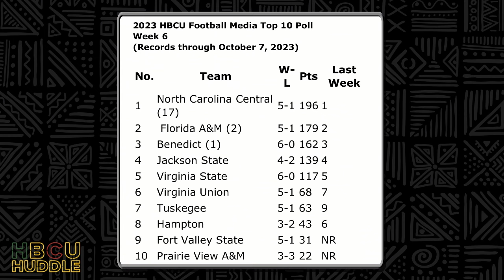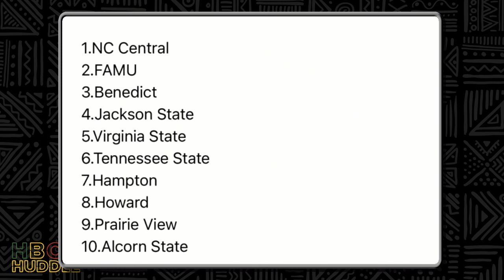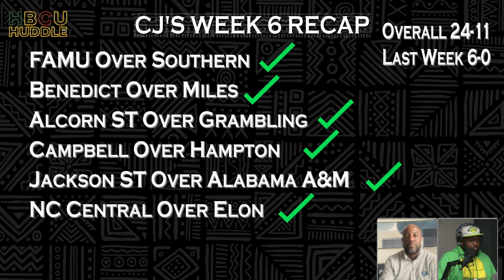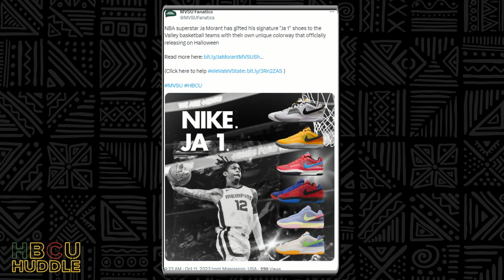Nike Terminator High Dripping w/ HBCU Culture | HBCU Huddle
CJ and Mike discuss North Carolina Central's big win over Elon, discusses the jumbled up mess that is the SWAC West, preview this week's action, share their thoughts on some HBCU inspired kicks and more.